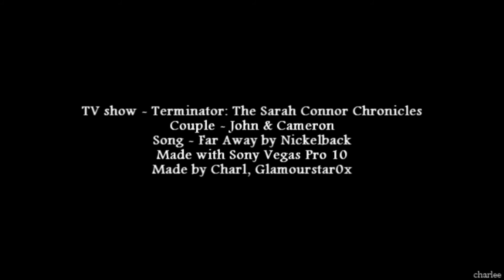John & Cameron | Far Away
WATCH IN 720P OR 480P PLEASE!:)
This isn't my best video but oh well!
I absolutely adore this show and i feel like if it went on something definitely would have happened between john and cameron because as the show went on cameron started to develop more and more human emotions. Also, from the start you can tell that the makers of the show wanted the audience to ship them as a couple by the whole 'i love you' scene and their intimate conversations.